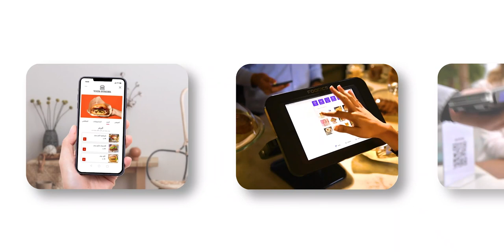كيف يؤثر تصميم المطبخ على أداء مطعمك | بودكاست سوالف بزنس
سولفنا في هذه الحلقة مع صالح الزميع، المؤسس والرئيس التنفيذي لشركة «إيزاء»، الشركة الرائدة في تصميم مطابخ المنشآت الغذائية وتنفيذها.

بدأنا الحديث بسؤاله عن دخوله هذا المجال، فذكر أنه لاحظ، خلال عمله سابقًا في مطعم، تأخر تسليم الطلبات والفوضى داخل المطبخ. فعمل على تعديل بعض آليات العمل وضبطها، مما قلّل من حركة العاملين داخل المطبخ، وسرّع تسليم الطلبات خلال ثلاثين إلى خمس وثلاثين دقيقة.

أدّى ذلك إلى تأسيس إيزاء، الشركة الأولى في هذا المجال على مستوى الخليج. ومنها انتقلنا للحديث عن التصميم وطريقة التشغيل، واختيار ديكور المطعم بناءً عليهما. كما تعتمد مساحة المطعم وترتيبه وحجم المعدات اعتمادًا كليًا على قائمة الطعام ومنافذ البيع وكميته.

وأكد على أن هدفهم من تصميم المطابخ الوصول إلى مطبخ نموذجي تقلّ فيه حركة العاملين بمساحة أصغر. ثمّ تحدّث عن المطابخ المركزية وأهميتها، إضافة إلى حديثه عن المطابخ السحابية واختلافها عن المطابخ العادية.

الحلقة 81 من بودكاست سوالف بزنس مع صالح الزميع. تستطيع الاستماع للحلقة من خلال تطبيقات البودكاست على هاتف المحمول. نرشّح الاستماع للبودكاست عبر تطبيق Apple Podcasts على iPhone، وتطبيق Google Podcasts على أندرويد. ويهمنا معرفة رأيك عن الحلقات وتقييمك للبودكاست على iTunes.

مشروعك في مجال القهوة؟ لا تشيل هم تدريب الفريق، واختيار معدات القهوة، وتوفير البن. «خطوة جمل» شريك النجاح في بناء وتشغيل مشروعك. زر موقعنا، وابدأ بخُطوة

إذا كان لديك مطعم صغير، أو مقهى، أو حتّى سلسلة من المطاعم الفاخرة، ستجد لدى فودكس حلولًا شاملة لإدارة مطعمك، معدّلة بحسب احتياجاتك.

«فودكس» مصدرك الأوّل لاحتياجات مطعمك الإداريّة, ومفتاحك لمجال تكنولوجيا المطاعم.

مواضيع الحلقة:
00:00 البداية
02:29 سبب اختيار قطاع تصميم المطابخ
11:39 كيف تُصمّم المطابخ
20:41 مشاكل عدم الاهتمام بتصميم المطبخ
24:03 تكلفة خدمات تصميم المطابخ
29:41 نظام التهوية في المطابخ
36:00 تصميم المطابخ المركزية
41:29 تصميم المطابخ السحابية
47:16 تصميم مطاعم الامتياز التجاري

الروابط:
حساب مشهور الدبيان على تويتر: